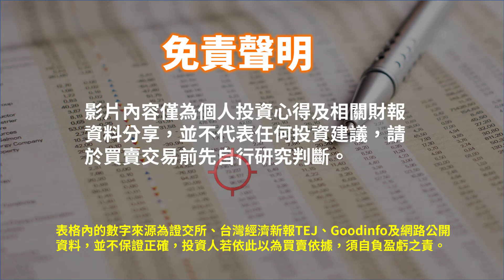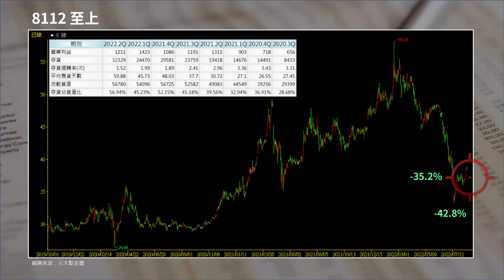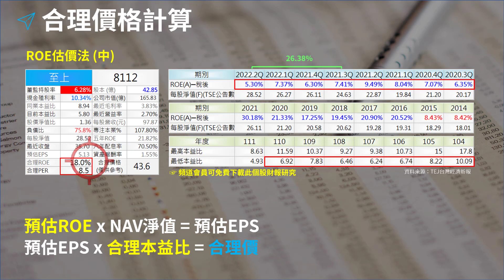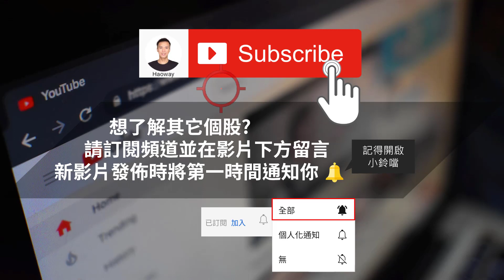殖利率10%的電子通路股「至上」，股價夠便宜了嗎? | Haoway 股價值多少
加入頻道會員可取得估價檔案

是50檔會員關注個股 (最新第一季)

指標個股：
2317 鴻海、2891 中信金、1101 台泥、1303 南亞
2886 兆豐金、1326 台化、1216 統一、3037 欣興
2308 台達電、1717 長興、5471 松翰、9917 中保

影片中若有介紹到個股的話並非推薦，而是以個人過去股票投資、存股票的經驗來向有興趣學習的人說明自己的做法。

資料來源：TEJ台灣經濟新報、Goodinfo、證交所、元大點金靈、公開資訊觀測站